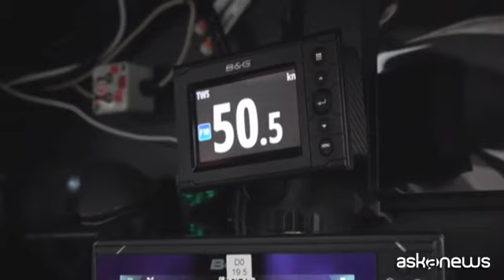Francia, tempesta Ciaran blocca la regata Transat Jacques Vabre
Venti a 200 chilometri orari a Le Havre